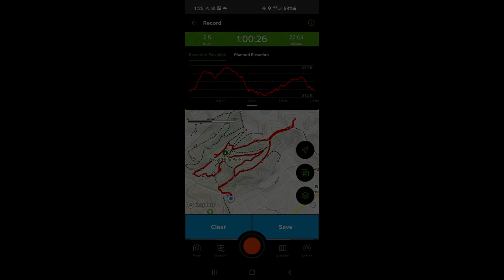Ascot Hills Park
"Learn by doing" failure. Still figuring out how best to record and publish all the different hikes. Maybe for now I just keep to using the YTshorts function, and publish pictures to website. Los Angeles, CA 4/11/2021. Front entrance was being rebuilt, so got to use this sweet side entrance. Plenty of elevation to get a good work out. Nice spring day with lots of flowers blooming. Bonus snail and squirrel like critter enjoying the nice weather.